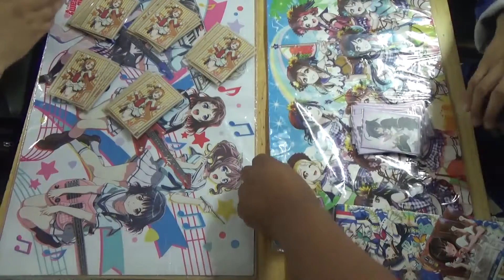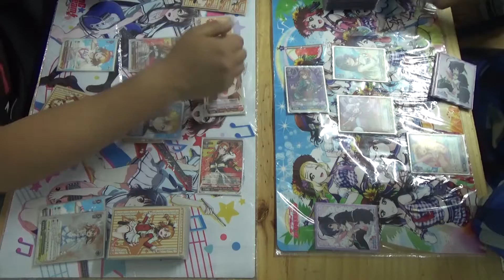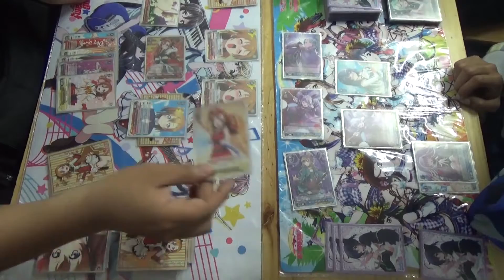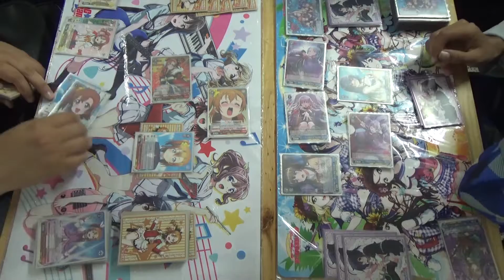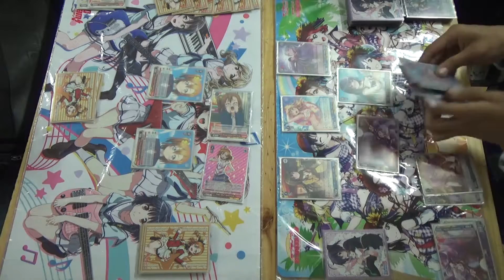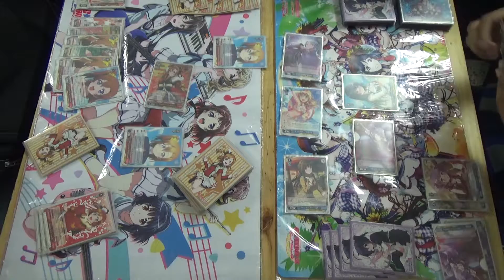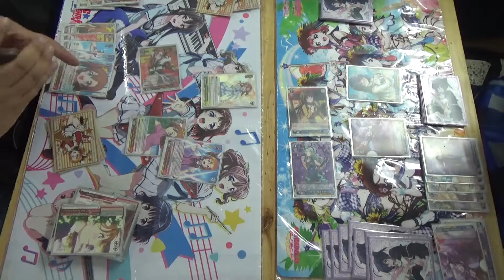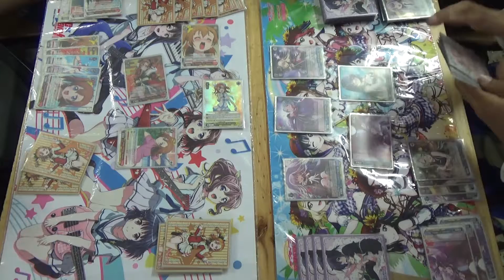Duelo Amistoso Weiss Schwarz Christian BangDream vs Carlos Love Live